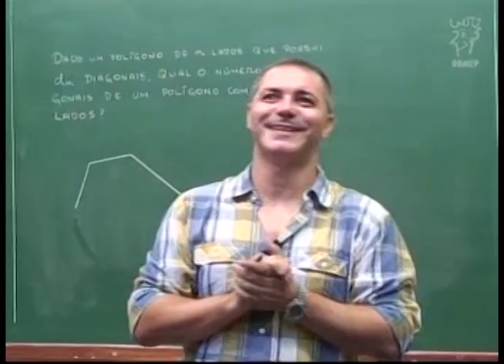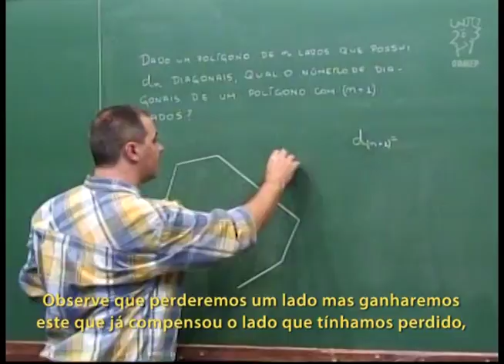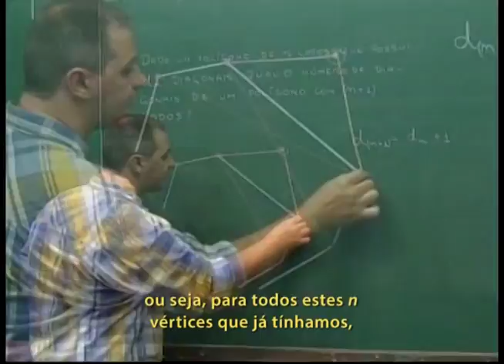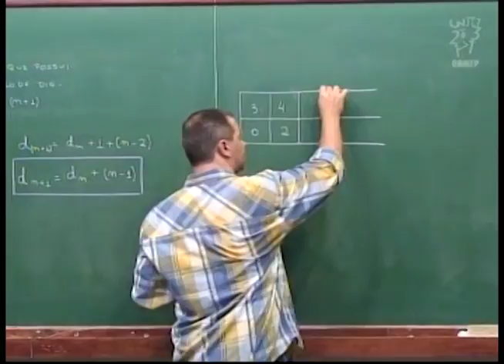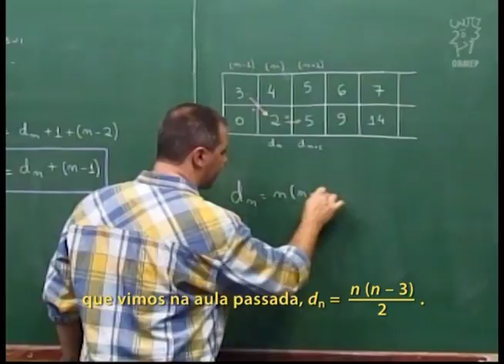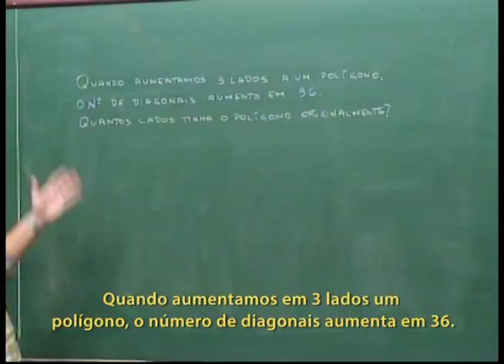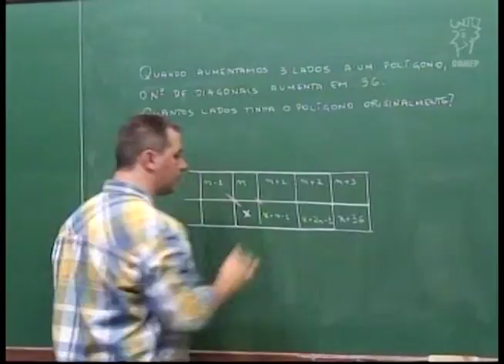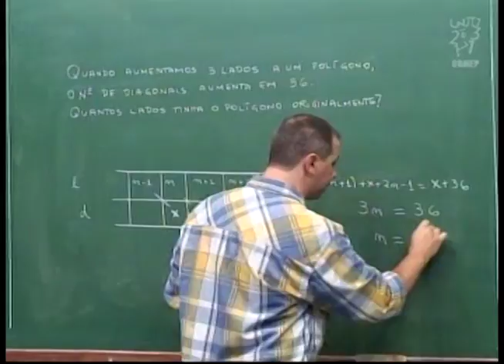Geometria - Aula 42 - Número de diagonais de um polígono, uma fórmula recursiva - Legendado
Aula 42  - Número de diagonais de um polígono, uma fórmula recursiva

Descrição:
Nesta aula obtemos uma maneira recursiva de se calcular o número de diagonais de um polígono.